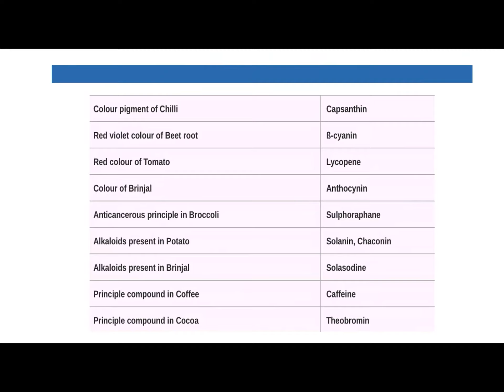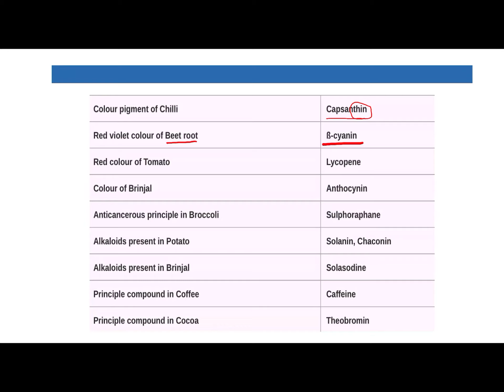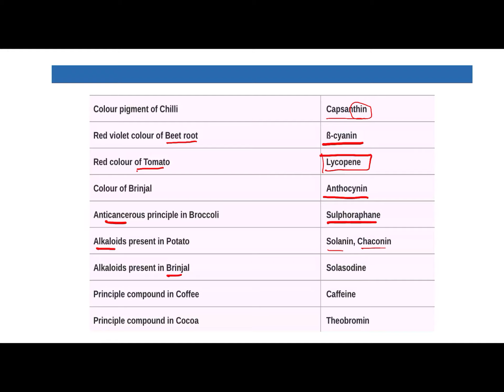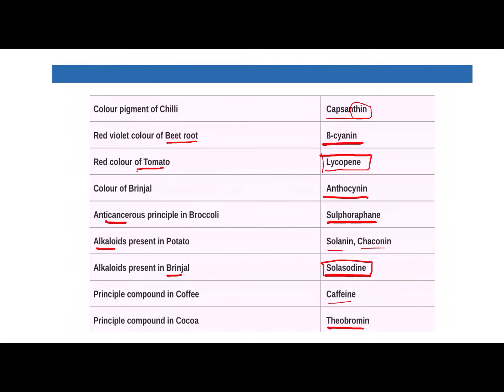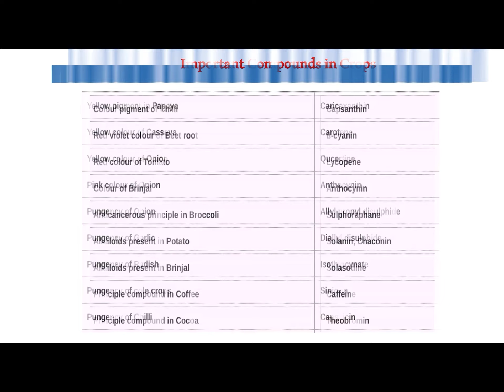Important Compounds Presents In Crop.Why Tomato is Red in colour ? Why onion is pungent ?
For UPSC ; Bank exam (IBPS AFO/SO) and all state level exams